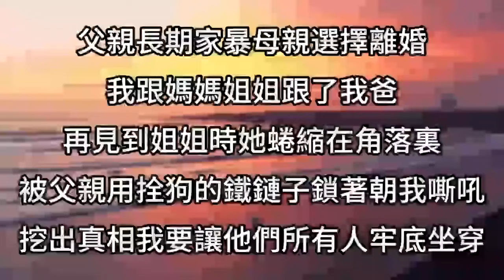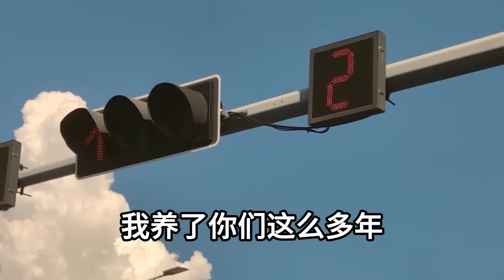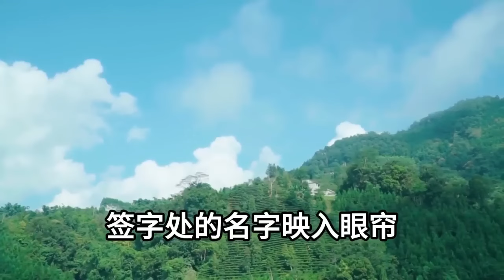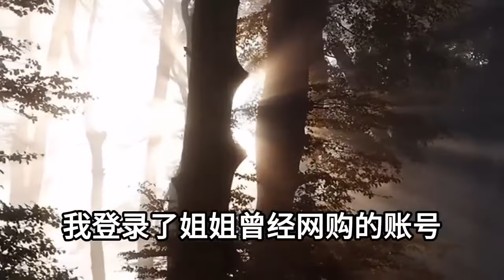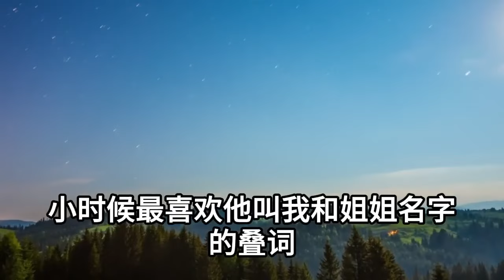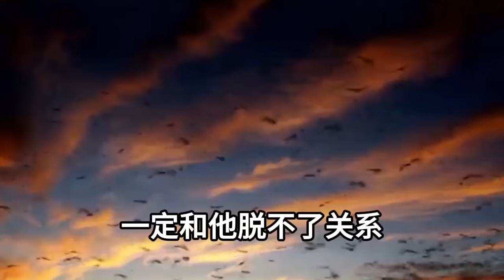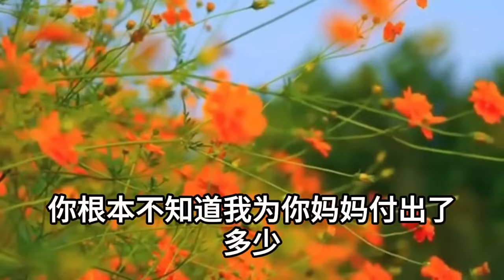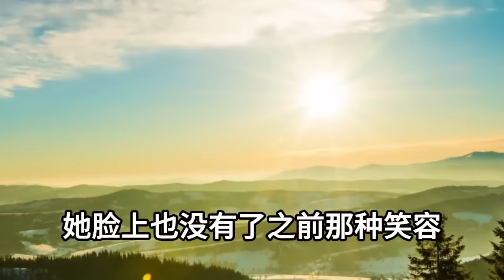父親長期家暴母親選擇離婚，我跟媽媽姐姐跟了我爸，再見到姐姐時她蜷縮在角落裏，被父親用拴狗的鐵鏈子鎖著朝我嘶吼，挖出真相我要讓他們所有人牢底坐穿#情感故事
1、老公著急去見懷孕小三的路上，激動過度連人帶車沖進了河裏，醫生診斷高位截癱加腦出血，我趕到醫院看著上下身分離的老公，冷笑說出三個字下壹秒他全家傻眼
2、離婚壹周我剛分到財產，前夫就意外車禍永久癱瘓，前婆婆帶著懷孕小三打上門，挾持我女兒逼我回去伺候他們，我這樣做下壹秒讓他們徹底傻眼
3、我下樓取快遞把女兒交給丈夫，回來後卻發現孩子沒了呼吸，婆婆煽動網友集體聲討我不配當媽，我悲痛欲絕正要跳樓時，警察趕來說出真相我徹底傻了
4、25年前親爸拋妻棄子跟了小三，媽媽撿菜葉把我和妹妹供到清華，升學宴上親爸卻突然出現，逼我當眾答應給小三兒子捐腎，不料我媽壹舉動讓眾人當場驚呆
5、我隱瞞富豪身份下嫁給農村老公，婚後他卻把我打暈下了迷藥，綁到手術臺上強行要給小三換腎，我強忍疼痛撥出壹個電話，下壹秒讓他們所有人傻眼